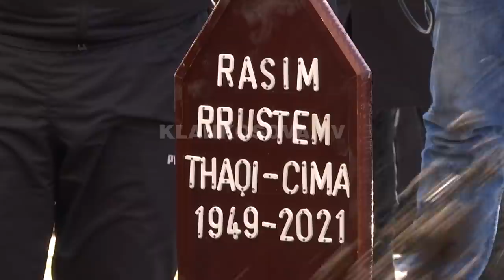Varroset artisti Rasim Thaçi - Cima - 27.03.2021 - Klan Kosova